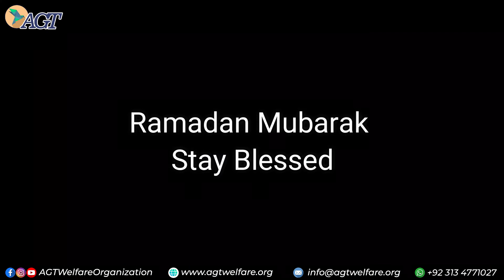Iftar with Orphans | A day in Orphanage | AGT Welfare Organization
The Prophet (saw) said, ‘Whoever feeds a person breaking his fast will earn the same reward as him, without anything being lessened from the reward of the fasting person’. [Tirmidhi]
AGT officials spent their day with these super special kids and broke the fast with them. It is very necessary to remember these specials kids in our good times. May ALLAH accept our deeds and bless everyone in this holy Month.
AGT is a Non-Governmental Welfare Organization working in Lahore and Sheikhupura. AGT provides relief and development in a dignified manner regardless of gender, race, religion, and works to empower individuals in their communities and give them a voice in the world.